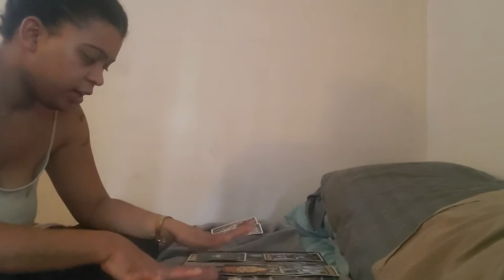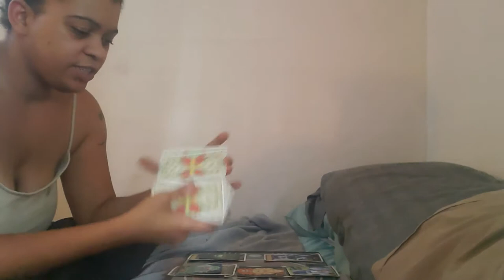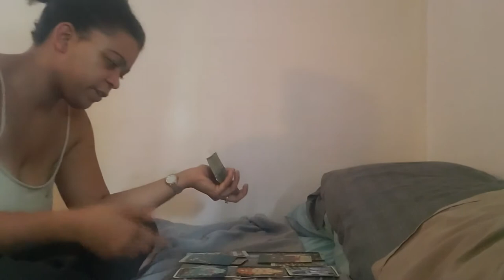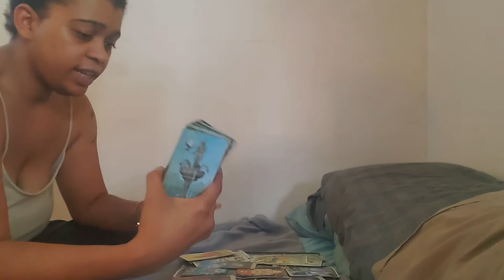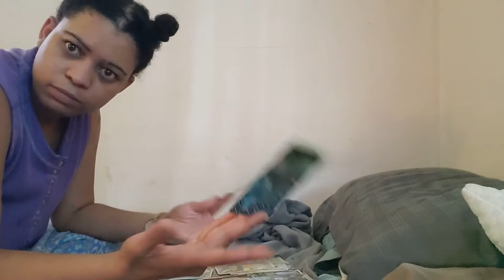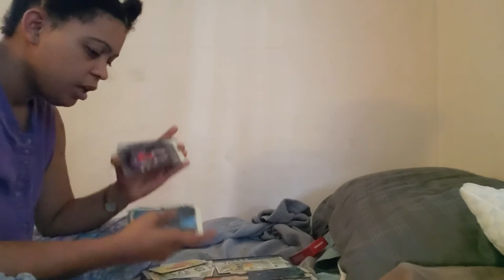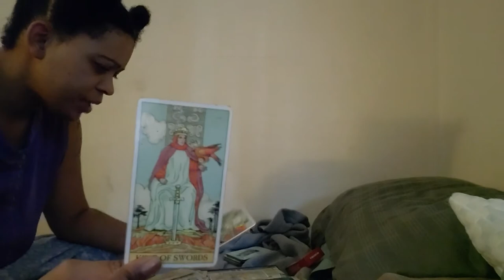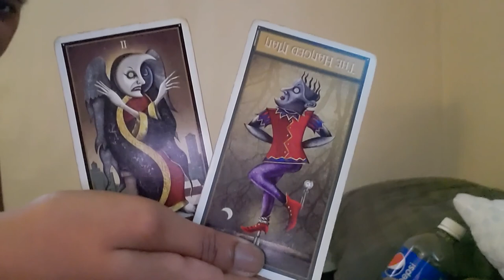Welcome to ♏ Scorpio Season "The Magician has a Limit Breaker and still mucks it up 😬 (All Signs!!!)